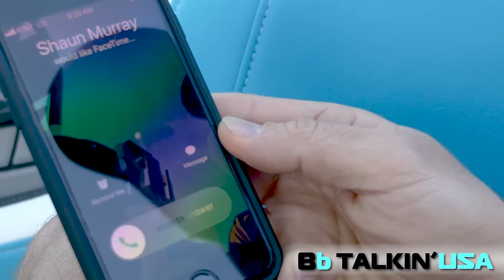Shaun Murray with BbTALKIN Advance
Amazing new one of a kind technology from BbTALKIN USA.  Introducing our Advance Unit which has so many new unique features for the consumer.  You can now record live video via Bluetooth through your smart phone or Garmin camera both on or off the water.  Remote coaching is another new feature which allows a student to be coached by anyone in the world, live.  Waterproof technology has been taken to a whole new level.